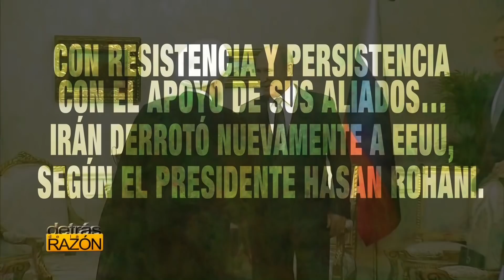EEUU tiembla: Las armas más avanzadas del mundo a disposición de IRÁN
Con particular alegría, el presidente Hasan Rohani dice que Irán será libre de comerciar armas a partir del domingo después de que Estados Unidos fracasara en sus intentos de asegurar una extensión del embargo de armas de las Naciones Unidas contra el mismo Irán. Rohani felicitó a la nación iraní por el levantamiento a los pocos días de la cruel prohibición de armas de más de una década. “Luchamos con Estados Unidos sobre este tema durante cuatro años. Estados Unidos se esforzaba por evitar que llegara este día (18 de octubre), pero ese día llega gracias a la resistencia de nuestro pueblo. Es por los esfuerzos de nuestros diplomáticos que Estados Unidos fracasó ”. También señaló que el levantamiento del embargo de armas fue fruto del acuerdo nuclear de 2015, así "eliminó el embargo de armas y, a partir del domingo, podemos comprar y vender armas a cualquier país que queramos”. El embargo se levantará en virtud de la Resolución 2231 del Consejo de Seguridad de la ONU (CSNU), que aprobó el acuerdo nuclear firmado por EEUU, Rusia, China, Francia, Reino Unido y Alemania, por un lado, e Irán por el otro. La administración del presidente, Donald Trump, intentó renovar la prohibición mediante una resolución en el Consejo a mediados de agosto. China y Rusia se opusieron y la Unión Europea se lavó las manos al abstenerse. ¿Qué pasará a partir de este domingo 18 de octubre? ¿Cómo gana Irán y cómo pierde EEUU?
-PREGUNTEMOS
Dejemos que los analistas nos orienten y que usted alcance la conclusión. Le recuerdo que han censurado este programa no una sino muchas veces, y por todos lados. Las cuentas de Hispantv en YouTube, se han cerrado en varias ocasiones. Por eso, la cuenta oficial de un servidor fue abierta para que usted nos siga y en caso de que se pierdan las otras, mantengamos siempre por aquí la nueva información.
"Detrás de la Razón oficial Roberto de la Madrid" aquí le ponemos el